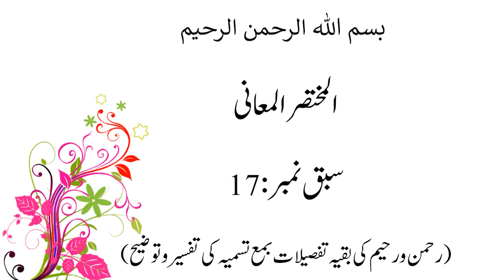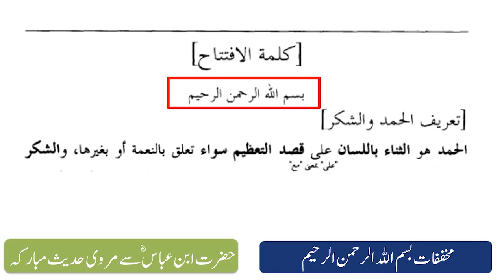مختصرالمعانی سبق نمبر17: تلخیص المفتاح کی تسمیہ کے مباحث (رحمن ورحیم کی بقیہ تفصیلات